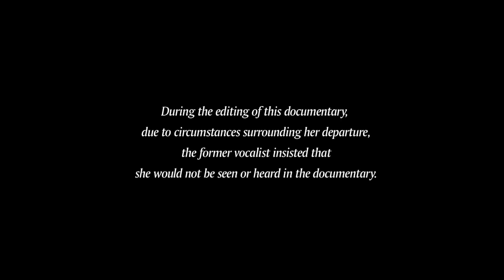NIGHTWISH - Showtime, Storytime (3RD TRAILER)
3rd Trailer for Nightwish SHOWTIME, STORYTIME live DVD.

SHOWTIME, STORYTIME out on Nov. 29th (EU), Dec. 2nd (UK) and Dec. 10, 2013 (NA) via Nuclear Blast Records.

Directed by Ville Lipiäinen.

What better way to conclude the year as to recapture one of its outstanding highlights by revisiting Finnish Symphonic Metal legends NIGHTWISH taking the likewise legendary Wacken Open Air by storm? After being decorated with triple platinum status in Finland as well as gold status in numerous European countries (Germany, Switzerland, Poland, among others) for their most current studio masterpiece »Imaginaerum« and following the highly successful release of their very own fantasy motion picture »Imaginaerum by Nightwish«, the band is closing in its cycle of the `Imaginaerum World Tour´ with a festival triple -- Wacken Open Air being the first of those final shows. The `Imaginaerum World Tour´ 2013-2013 visited in 34 countries, consisted of 104 shows with total audience attendance of over 1,5 million fans.
And what would be a better way to celebrate the grand finale as to capture the entire show at Wacken Open Air -- the world's biggest heavy metal festival -- for a live DVD/Blu-ray? The live show in the front of 85 000 screaming metalheads was directed by Ville Lipiäinen, filmed with seventeen cameras and has a total duration of 85 minutes.

Mastermind and keyboardist Tuomas Holopainen states:

"The time has come soon to wrap up the magical & memorable one-and-a-half year `Imaginaerum World Tour´ 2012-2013! We still have three shows left, one of them being at the legendary Wacken Open Air Metal Festival on the 3rd of August. This show will be something extra special, since it will be released later this year on DVD/Blu-ray, together with a massive `Imaginaerum World Tour´ 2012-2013 documentary. Our darling flying Dutchwoman, Floor Jansen, has been nothing but incredible during her time in Nightwish on this tour, so this is a perfect opportunity to immortalize the current vibe of the band on film! "

The second disc consists of 120-minute tour documentary 'Please Learn The Setlist in 48 Hours', with no short of drama or overall madness. Also, there is a 16-minute NIGHTWISH Table Hockey Tournament, filmed on tour. On top of this there are two music clips: 'I want my tears back' (Live at Hartwall Arena) and 'Ghost Love Score' (Live in Buenos Aires).

DVD 1 Track List:
01. Dark Chest Of Wonders
02. Wish I Had An Angel
03. She Is My Sin
04. Ghost River
05. Ever Dream
06. Storytime
07. I Want My Tears Back
08. Nemo
09. Last Of The Wilds
10. Bless The Child
11. Romanticide
12. Amaranth
13. Ghost Love Score
14. Song Of Myself
15. Last Ride Of The Day
16. Outro (Imaginaerum)